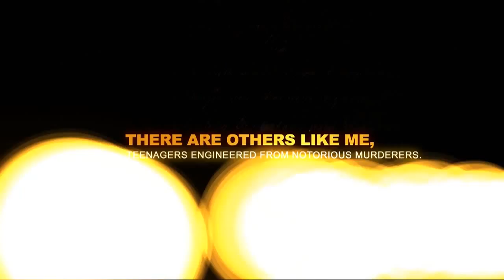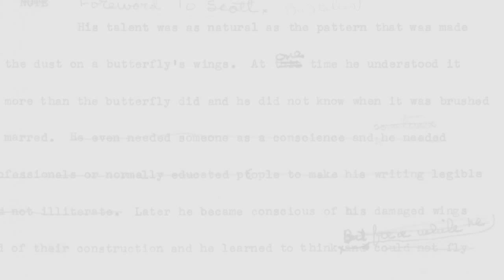PROJECT CAIN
A young boy discovers he's the clone of a serial killer. Get a glimpse of how debut novelist Geoffrey Girard thrills fans in this young adult companion to his adult book, CAIN'S BLOOD.